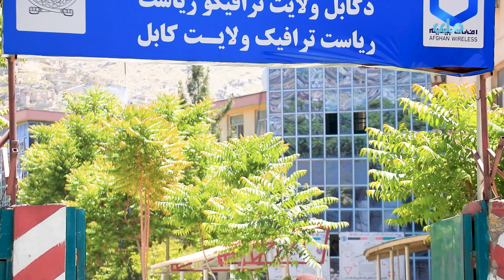خدمات تکسی آنلاین برای اولین بار در کابل آغاز می شود